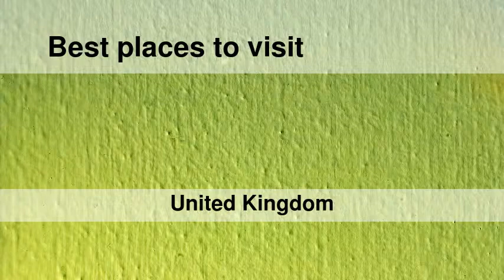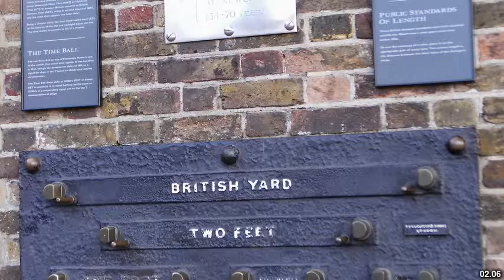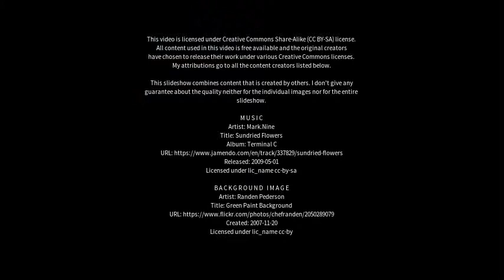Best places to visit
Best places to visit - Flamstead (United Kingdom) Best places to visit - Slideshows from all over the world - City trips, nature pictures, etc.